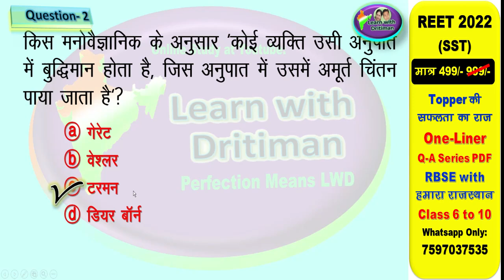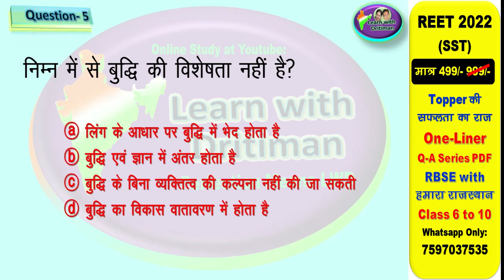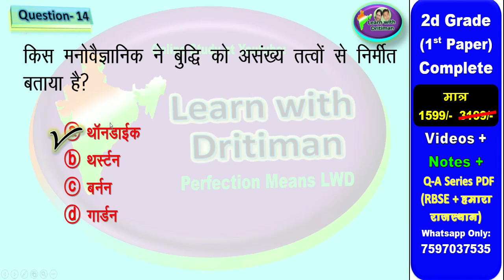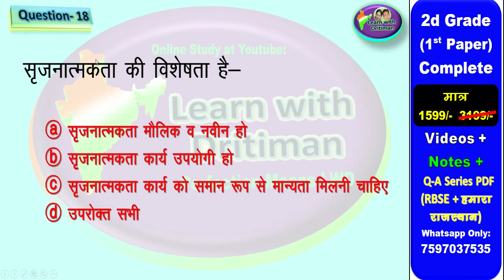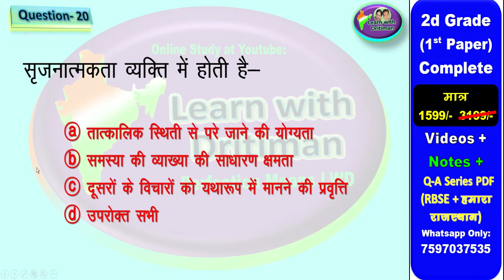reet psychology test-6 /REET 2022| Taiyari Kaise Kare | New Reet | reet exam latest news/Anu jadoun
reet psychology test /test-6 REET 2022 | Taiyari Kaise Kare | New Reet | reet exam latest news/Anu jadoun